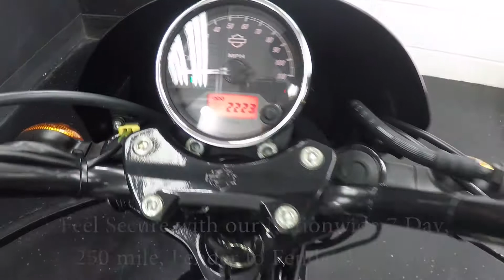2016 Harley Davidson Street 500 A6458 @ iMotorsports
UNDER 2500 MILES!

STOCK BIKE!!!